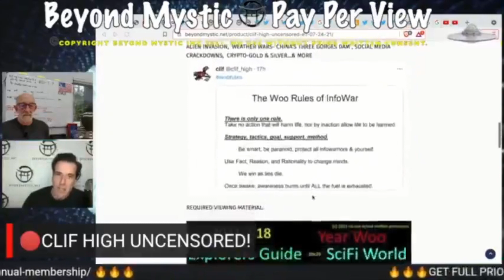CLIF HIGH ~ Latest reports from Clif ~ WuPlosion ~ Beyond Mystic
🙏 Namaste🙏

bitcoin: 1KX7SXNG28Nkupq7N4nvSWYQbNKJRkA6Gw
dogecoin: DGt3jPfLtRSGAaKCgjJVS2wmmqgXbVcCzB
ethereum: 0x8Cca8A138Ef2e6033bbe0a5F70CF9d113e75f0A2

💜Namaste💜